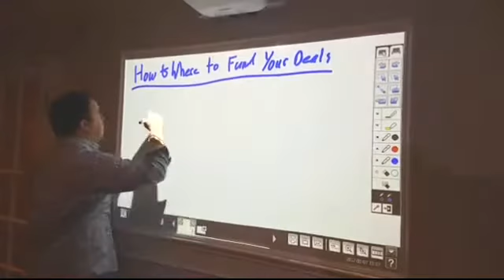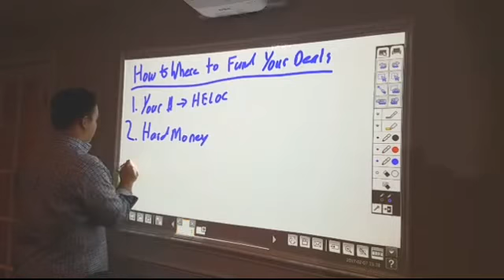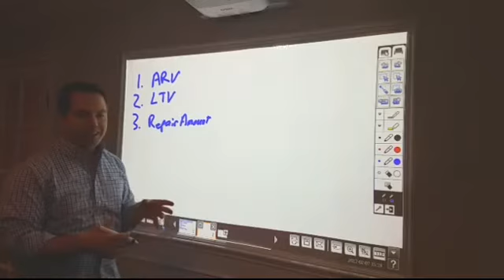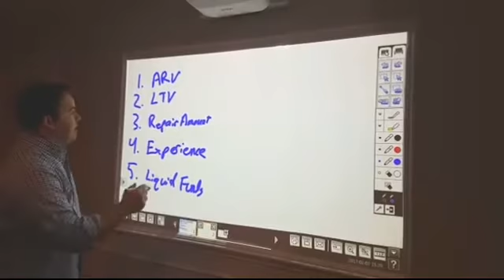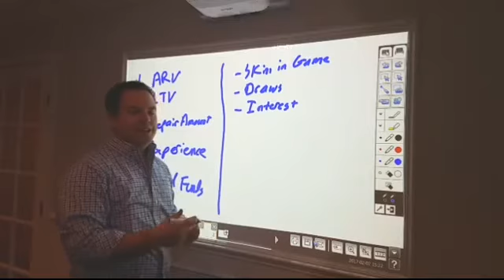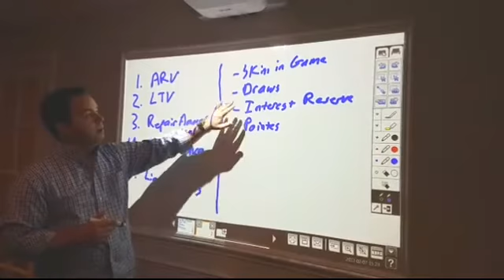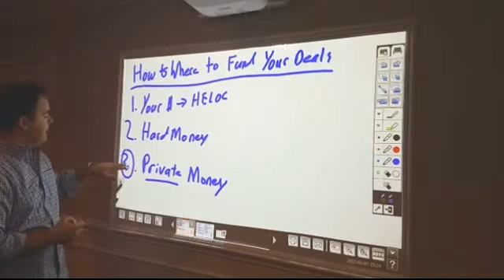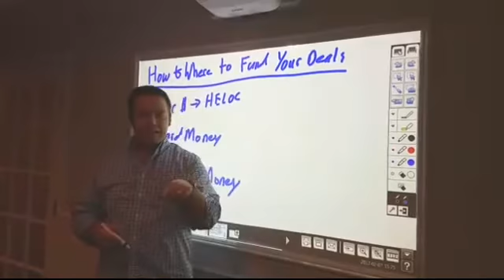How to Get Funding for Your Deals....Even if Your Credit Stinks!!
Jim Zaspel walks you through the multiple funding sources available and how to have lenders begging for your deals.